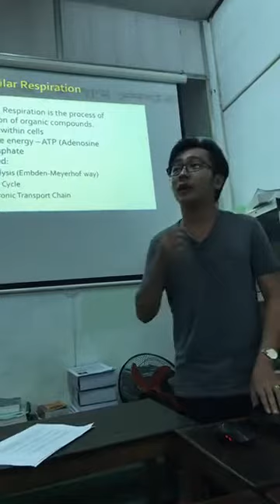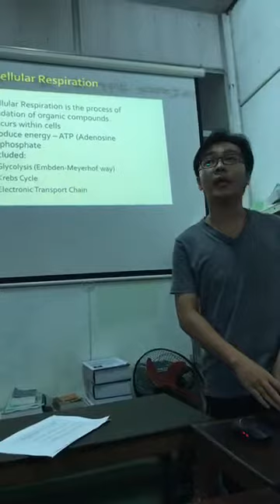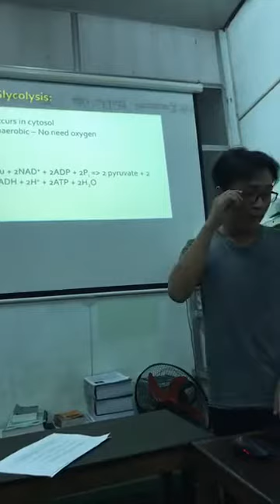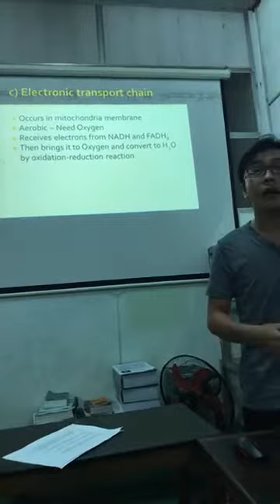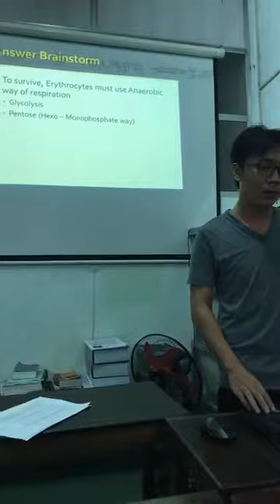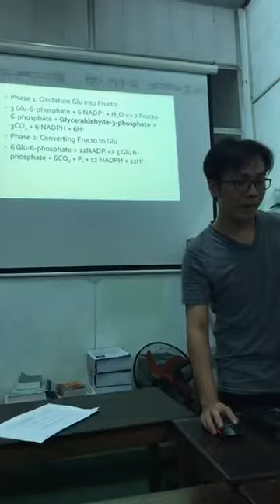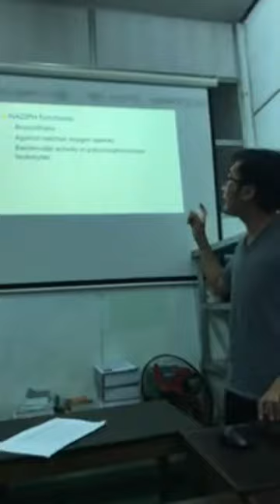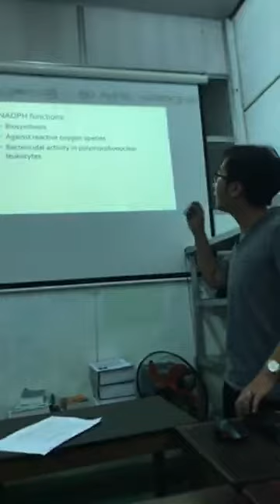23-8-2018, Hồng cầu sống và thở ra sao?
Trọng Hà trình bày.